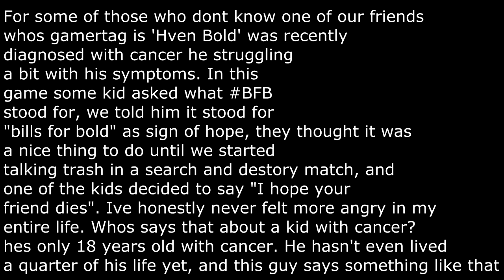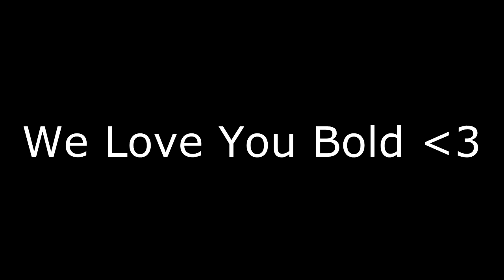BFB | This kid is a Disgrace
BFB FOR LIFE, F**K kids like him, give him hate. P2 Dez is his GT